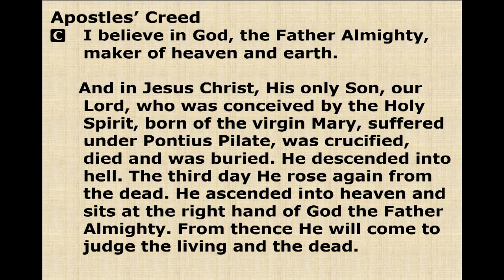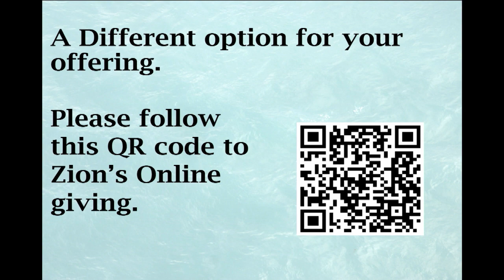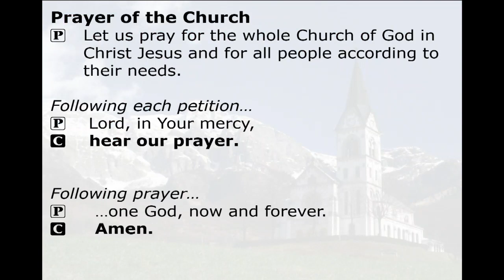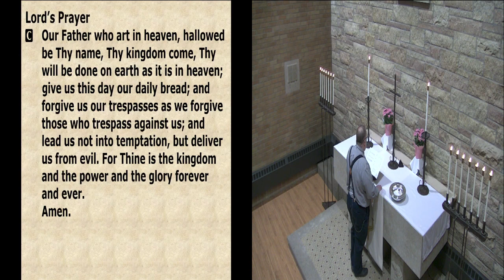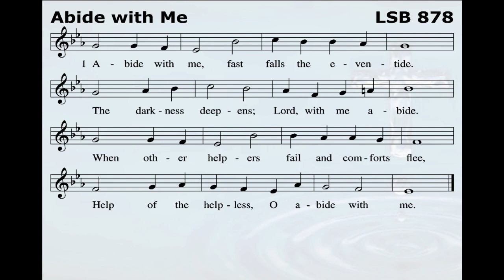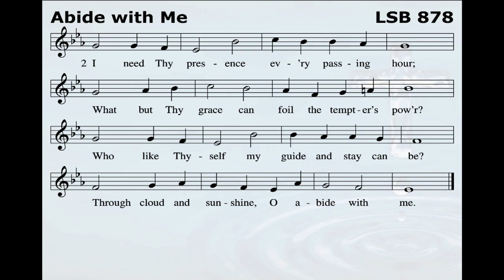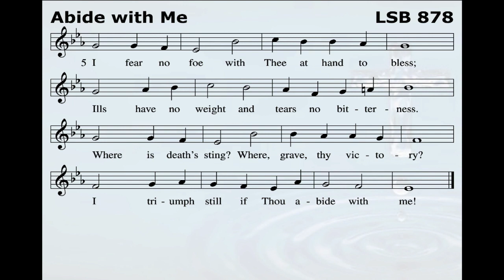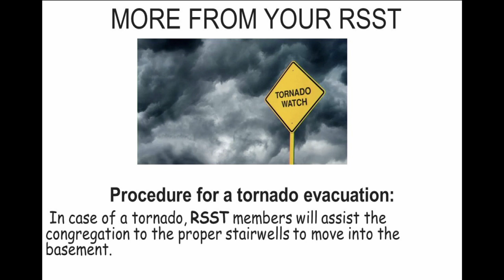Zion Lutheran Church Brainerd MN - 9:00 AM - Fifth Sunday of Easter 4/28/2024 Part 2